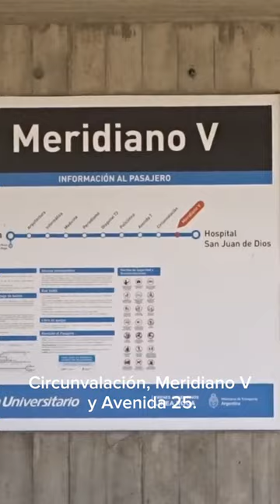SE EXTENDIÓ EL TREN UNIVERSITARIO de La Plata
Desde el 19 de septiembre la extensión del Tren Universitario es una realidad. Este mismo se extiende ahora desde la ciudad de La Plata hasta la estación de Avenida 25 (Hospital San Juan de Dios)
Breve info en el vídeo! Gracias a todos!! 🔥🔥